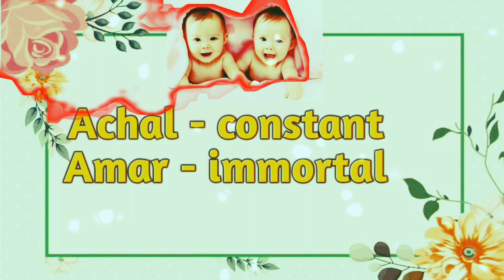latest baby boy names